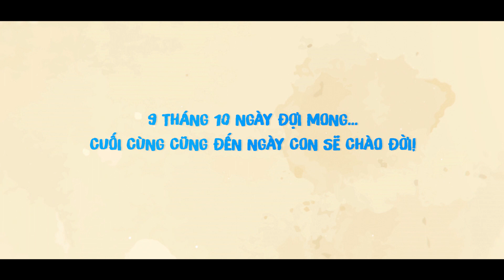Khoảnh khắc hạnh phúc nhất của mẹ bầu Ngọc Anh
➡️ Tìm hiểu dịch vụ " Thai Sản Trọn Gói" từ A-Z tại:
Đăng ký Thai sản trọn gói trong tháng 11 các mẹ sẽ nhận được rất nhiều ưu đãi:
✔️Giảm 20% chi phí với giá gói chỉ từ 11 triệu đồng
✔️Giảm thêm 5% khi 2 mẹ cùng đến đăng ký
💠💠💠Không chỉ vậy, hành trình vượt cạn của mẹ sẽ trở nên nhẹ nhàng và an toàn hơn khi được:
♻️Đội ngũ bác sĩ sản khoa đầu ngành trong nước và Quốc tế trực tiếp theo dõi và thăm khám
♻️Được chọn bác sĩ đỡ sinh, ngày sinh, giờ sinh theo yêu cầu
♻️Chăm sóc 24/24 trong suốt thời gian lưu viện
♻️Miễn phí lớp học tiền sản
♻️Đi đẻ nhàn tênh không phải mang theo bất cứ đồ dùng gì
♻️Trang thiết bị hiện đại, phòng sinh và phòng mổ đạt chuẩn, an toàn tuyệt đối cho cả mẹ và con
♻️Nghỉ ngơi tại phòng chờ sinh, phòng hậu sinh hiện đại và đầy đủ tiện nghi
♻️Hưởng trọn vẹn mọi dịch vụ cao cấp như sàng lọc trước và sau sinh cho bé, cắt dây rốn chậm, lưu trữ máu cuống rốn, bé được áp da với cả bố và mẹ,..
♻️Lưu giữ mọi khoảnh khắc đáng nhớ với bộ ảnh vượt cạn
♻️Quà tặng trước và sau sinh hấp dẫn cho mẹ và bé
👉👉👉ĐĂNG KÝ NGAY ĐỂ NHẬN THÊM NHIỀU ƯU ĐÃI HẤP DẪN
💓MANG THAI NHẸ NHÀNG – AN TOÀN VƯỢT CẠN💓
🏥🏥🏥Bệnh viện ĐKQT Thu Cúc – 286 Thụy Khuê – Tây Hồ - Hà Nội